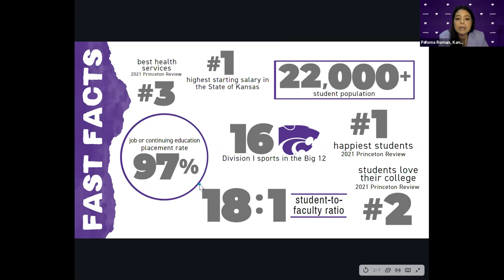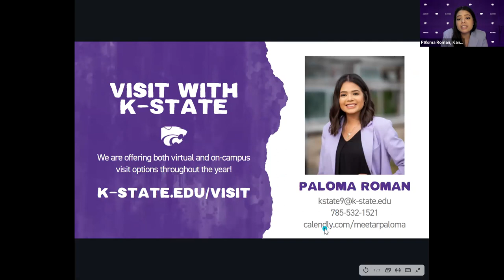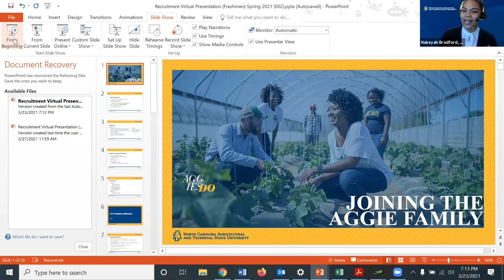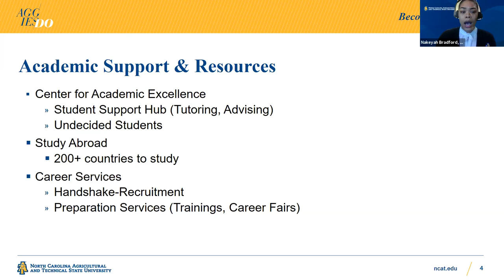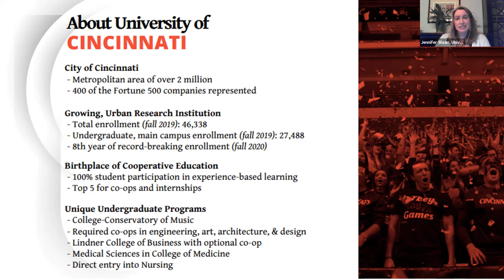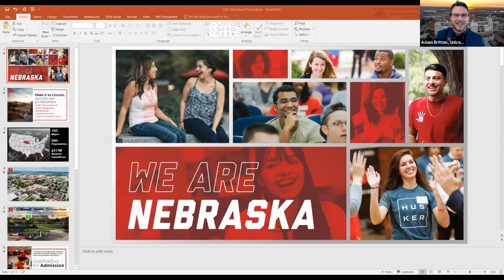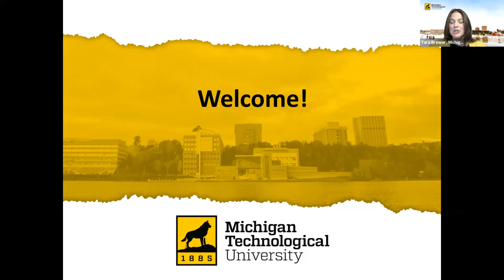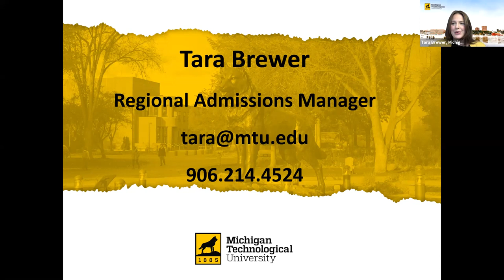Session A5 - Loyola Academy Virtual College Fair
In this session, you will hear from the following institutions:

University of Missouri (Mizzou)
North Carolina A&T State University